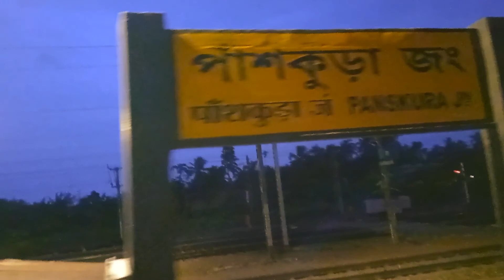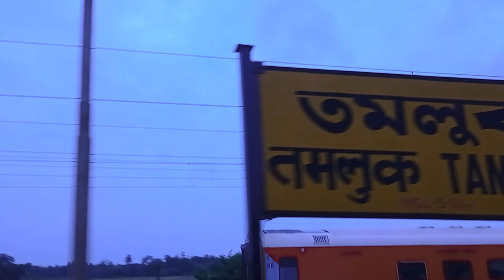Panskura To Digha (22874 VISAKHAPATNAM-DIGHA EXPRESS)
Panskura to Digha
Visakhapatnam Digha Express